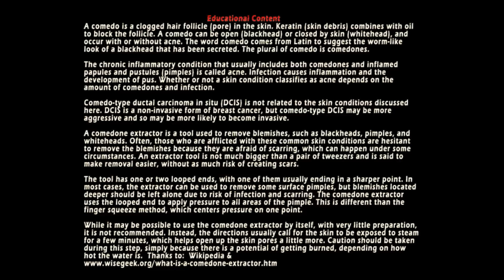Major Pimple and Acne Popping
This video is GRAPHIC.  Do Not watch this video if you're not comfortable with the idea of watching an educational video showing human pores being cleansed of excess sebum.

The title of this video is "Zits Are Us"

Educational Content: A comedo is a clogged hair follicle (pore) in the skin. Keratin (skin debris) combines with oil to block the follicle. A comedo can be open (blackhead) or closed by skin (whitehead), and occur with or without acne. The word comedo comes from Latin to suggest the worm-like look of a blackhead that has been secreted. The plural of comedo is comedones.

The chronic inflammatory condition that usually includes both comedones and inflamed papules and pustules (pimples) is called acne. Infection causes inflammation and the development of pus. Whether or not a skin condition classifies as acne depends on the amount of comedones and infection.

Comedo-type ductal carcinoma in situ (DCIS) is not related to the skin conditions discussed here. DCIS is a non-invasive form of breast cancer, but comedo-type DCIS may be more aggressive and so may be more likely to become invasive.

A comedone extractor is a tool used to remove blemishes, such as blackheads, pimples, and whiteheads. Often, those who are afflicted with these common skin conditions are hesitant to remove the blemishes because they are afraid of scarring, which can happen under some circumstances. An extractor tool is not much bigger than a pair of tweezers and is said to make removal easier, without as much risk of creating scars.

The tool has one or two looped ends, with one of them usually ending in a sharper point. In most cases, the extractor can be used to remove some surface pimples, but blemishes located deeper should be left alone due to risk of infection and scarring. The comedone extractor uses the looped end to apply pressure to all areas of the pimple. This is different than the finger squeeze method, which centers pressure on one point.

While it may be possible to use the comedone extractor by itself, with very little preparation, it is not recommended. Instead, the directions usually call for the skin to be exposed to steam for a few minutes, which helps open up the skin pores a little more. Caution should be taken during this step, simply because there is a potential of getting burned, depending on how hot the water is.